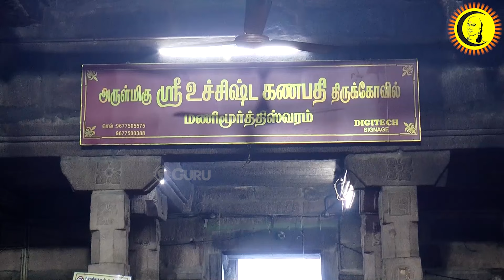நெல்லை உச்சிஷ்ட கணபதி திருக்கோவில் | சொர்ண ஆகர்ஷண பைரவர் வழிபாடு | Nellai Sorna Akarshana Bhairava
நெல்லை உச்சிஷ்ட கணபதி திருக்கோவில் | சொர்ண ஆகர்ஷண பைரவர் வழிபாடு | Nellai Sorna Akarshan Bhairava
Guru | குரு